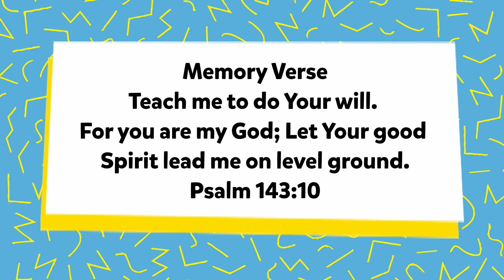PAC Kids Minute - Episode #78